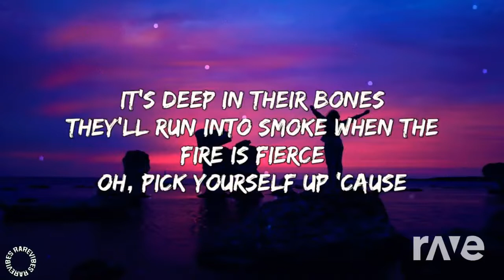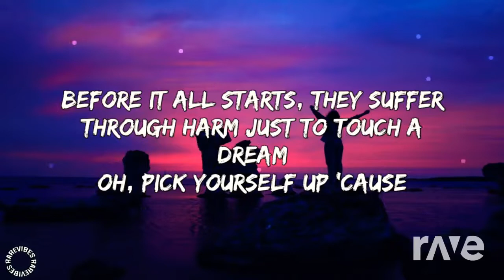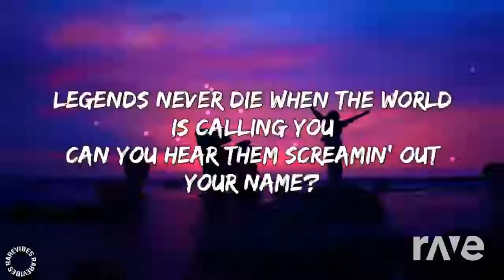CG5 X Alan Walker - Legends Never Push (Legends Never Die X Push)